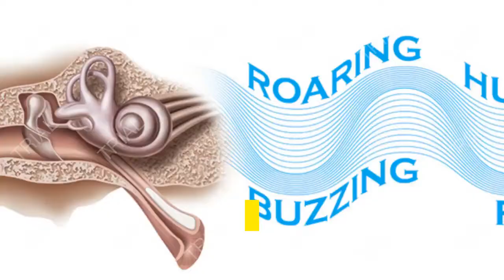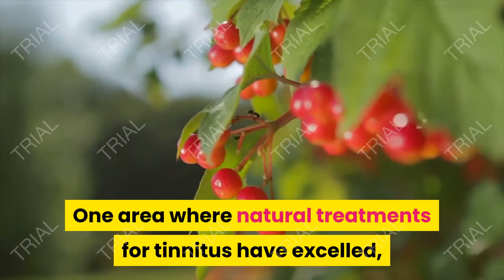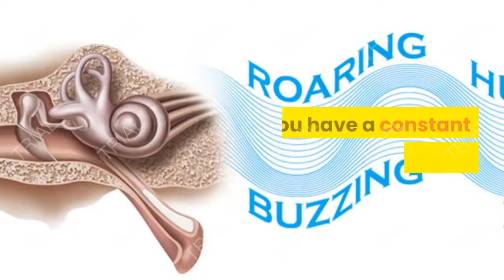Tinnitus Treatment - What Are the Best Tinnitus Treatments Options?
Hi, my name is Gregory Peters, and I’ve been a long time researcher passionate to help people all over the world on how to live better and spread awareness on how anyone can help support their healthy hearing.
You see, according to the World Health Organisation 50% of hearing loss and impairment is avoidable with early detection, prevention and management
While the field of audiology has seen impressive advances in hearing aid technology, I discovered that there are several easy, natural things anyone can do on their own that may help support their healthy hearing.